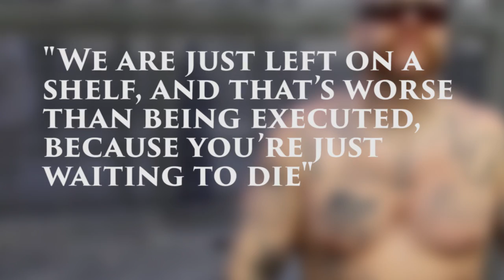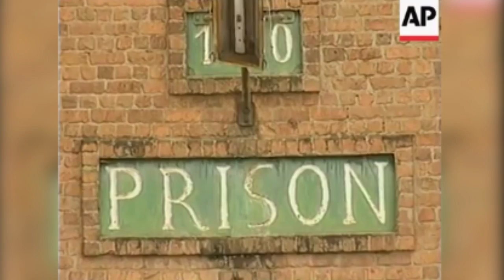The 10 MOST DANGEROUS Prisons In The WORLD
Welcome to Top10Archive! Sure, some of us have had run-ins with the law; some of us have even spent some time behind bars, but no matter how badly you thought you had it, it's nothing compared to the conditions in some of the most notorious prisons across the world.

10. San Quentin State Prison: San Rafael, California
9. La Santé Prison, France
8. Rikers Island New York, NY
7. Petak Island Prison, Russia
6. Kamiti Maximum Security Prison, Nairobi, Kenya
5. La Sabaneta Prison, Venezuela
4. Guantanamo Bay
3. Black Beach Prison, Malabo, Equatorial Guinea
2. Gitarama Prison, Rwanda
1. Camp 22, North Korea